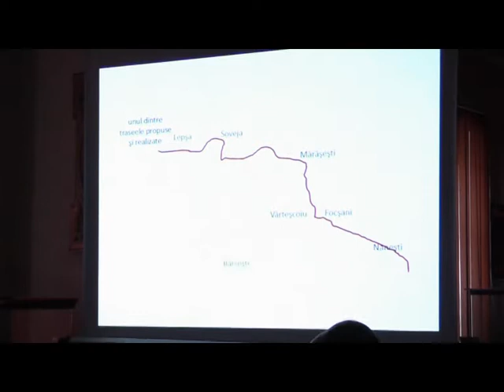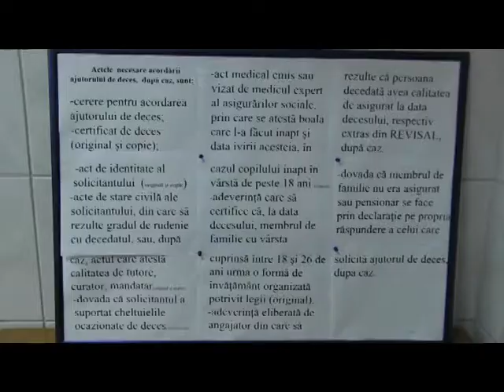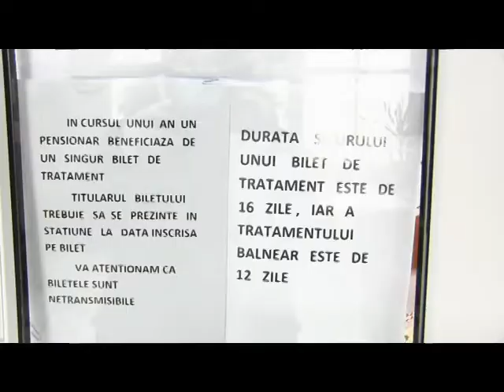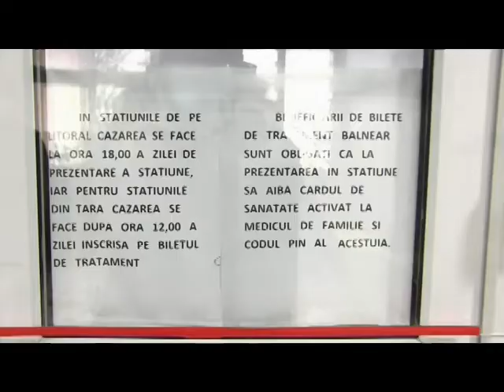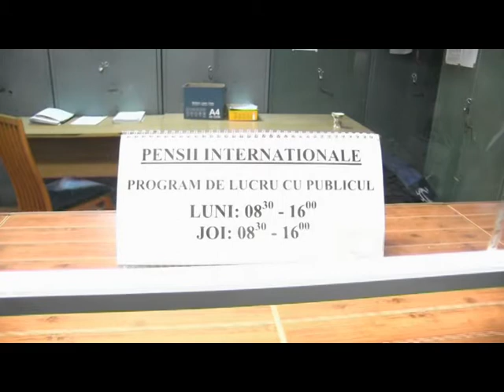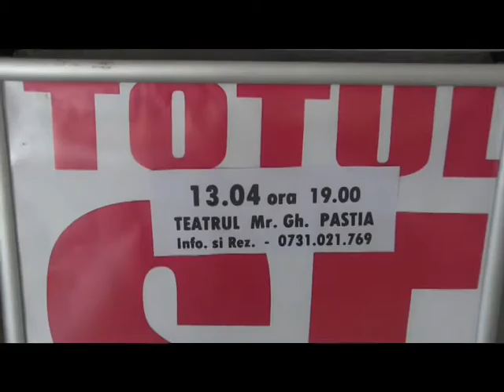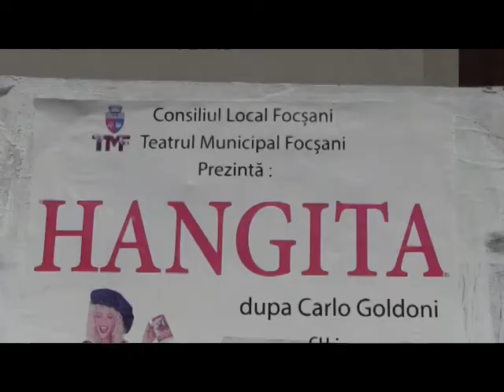JURNAL ATLAS TV VRANCEA 07 aprilie 2021